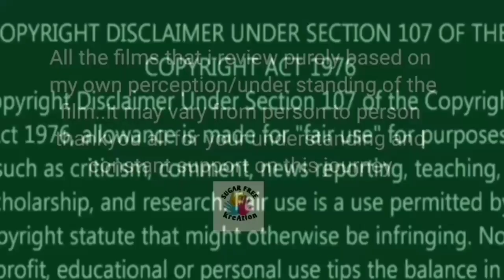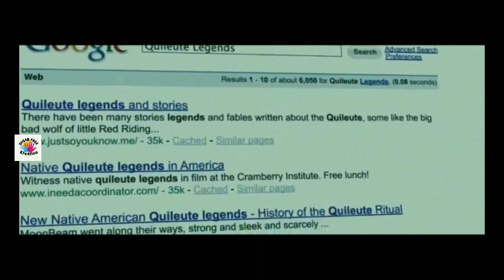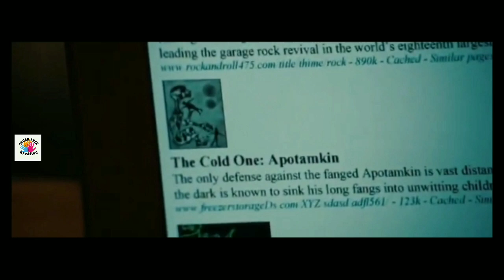twilight movie story explained in telugu by sugar free kreation